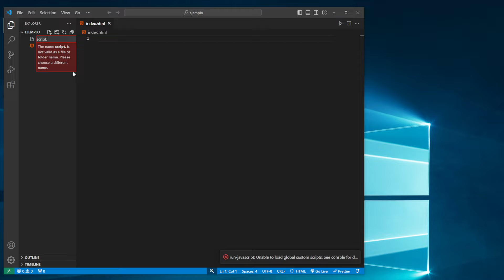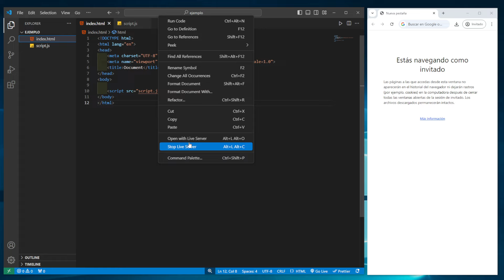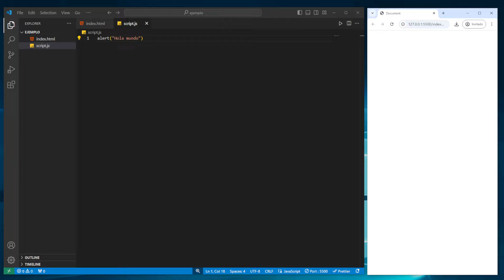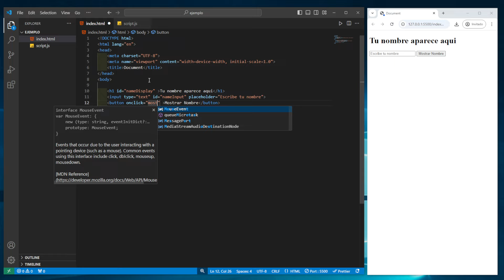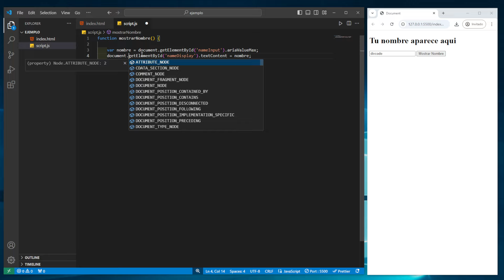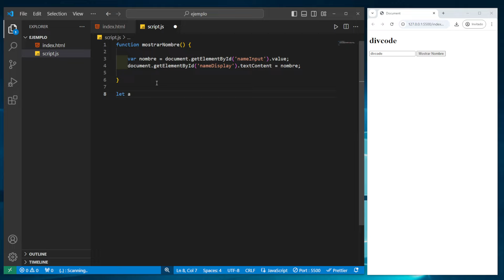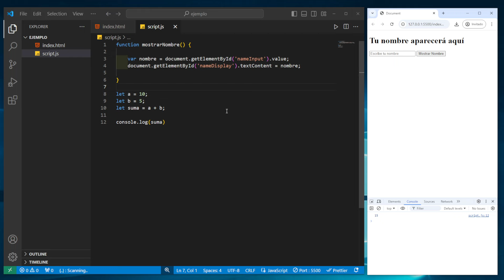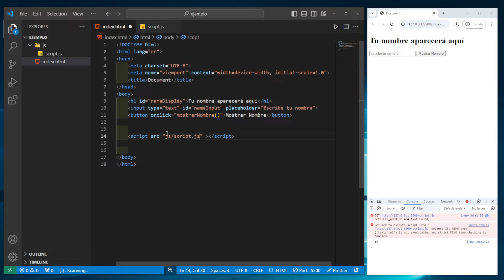como CONECTAR JAVASCRIPT con HTML en VISUAL STUDIO CODE 😱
En este tutorial aprenderemos como conectar javascript con html en visual studio code